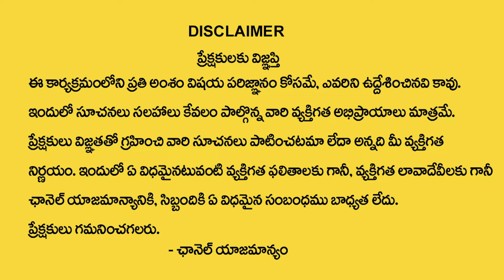ఉద‌యం లేవగానే చెయ్యాల్సిన పని | Powerful Morning Mantra | 108 Years Baba Santh Sadhanananda Giri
Watch► ఉద‌యం లేవగానే చెయ్యాల్సిన పని | Powerful Morning Mantra | 108 Years Baba Santh Sadhanananda Giri